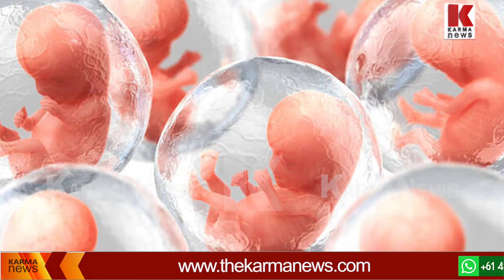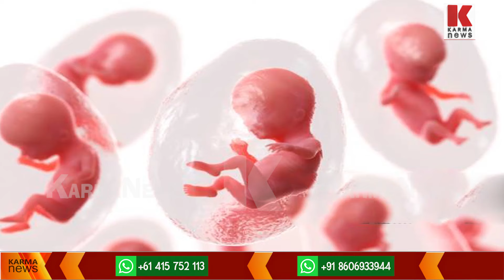ഗർഭപാത്രത്തിലേയ്ക്കെത്താൻ അവരെ ഇസ്രായേൽ അനുവദിച്ചില്ല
കയ്യിലുള്ളതെല്ലാം വിറ്റ്  പെറുക്കി സ്വന്തം ഗർഭപാത്രത്തിലേക്ക് അവരെ സ്വീകരിക്കാൻ കാത്തിരുന്ന അമ്മമാർ  തേങ്ങുന്നു